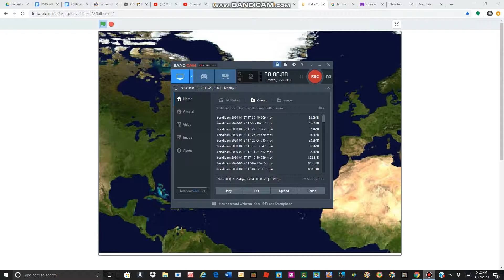The Track Of Hurricane Florence (2018)